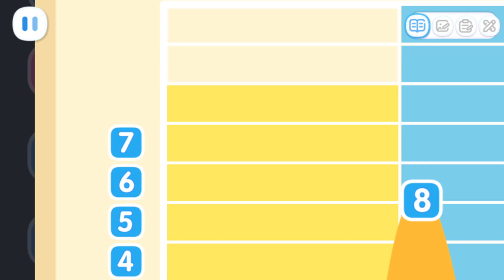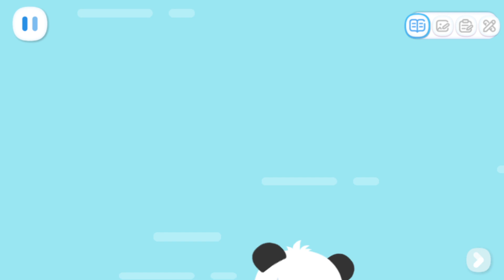Kiki & Quacky's Adventures #65 - Join Kiki and Learn About Tangram - Babybus Games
In Kiki and Quacky's Adventures, there're 6 levels of math knowledge with 100+ math facts, covering topics like number and shape recognition, counting, addition and subtraction, size comparison, sorting, matching, finding patterns, and more! It can meet the learning needs of kids of all ages!

LEARN
In Kiki and Quacky's Adventures, there're 6 levels of math knowledge with 100+ math facts, covering topics like number and shape recognition, counting, addition and subtraction, size comparison, sorting, matching, finding patterns, sorting, average score, sudoku, and more! It can meet the learning needs of kids of all ages!

PLAY
Besides the learning part, BabyBus Kids Math has also prepared a lot of math games for kids, such as puzzle and block games, spot the difference, and adventure games. The easy-to-play, fun and interactive math games help kids explore the world of mathematics and train their brains in a fun and engaging way.